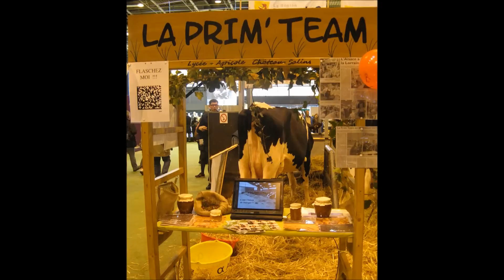TNLA 2015 Prim'Team - Un séjour au top!!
Vidéo regroupant quelques photos de notre aventure au Salon de l'Agriculture 2015.
Pour plus d'info sur le lycée, son exploitation...